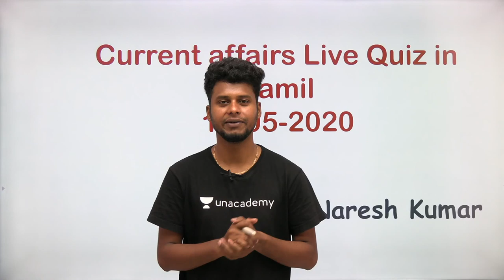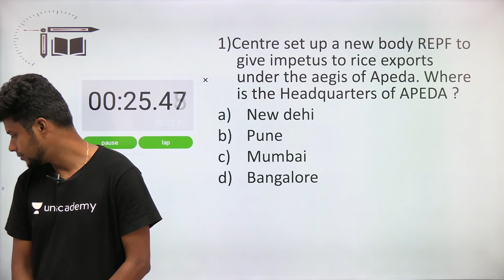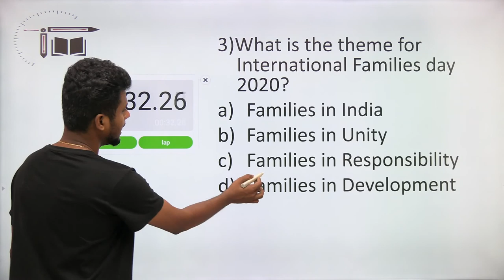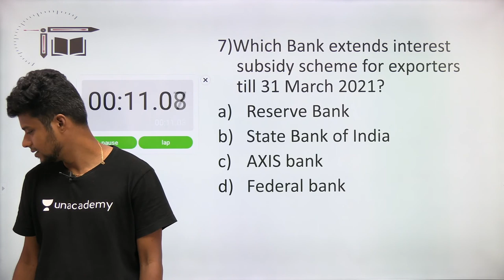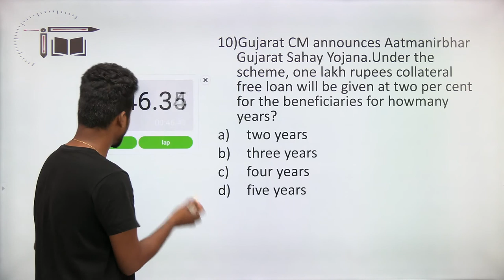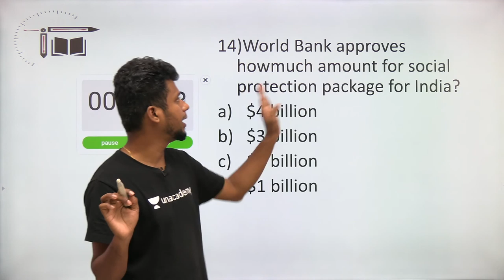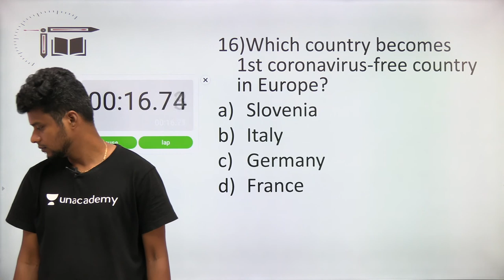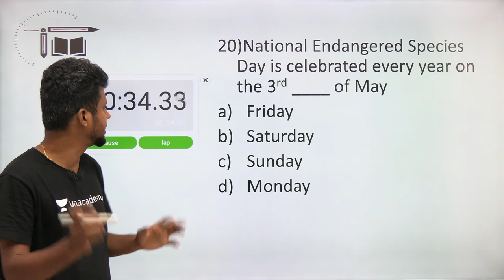Daily CA Live Quiz in Tamil | 16-05-2020 |Mr.Naresh kumar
In this video Naresh Kumar is giving you the session on "Current affairs live quiz 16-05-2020". This session is helpful for exams and Quiz is also there. Definitely you all get benefited from this.
Daily Current affairs live quiz 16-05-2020 in Tamil by Naresh Kumar @ 6 PM(Talk&mock YouTube channel)